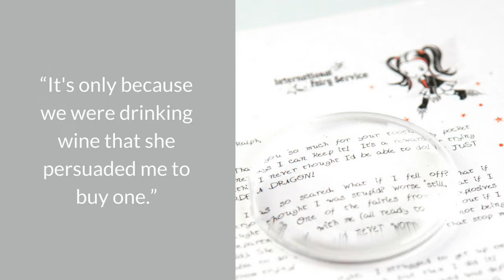Niamh's Tooth Fairy Story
"It's only because we'd been drinking wine that I bought one".
Thank you so much to this Mama for telling me how she came to take the plunge and buy Tooth Fairy Letters from the International Elf Service. International Fairy Service